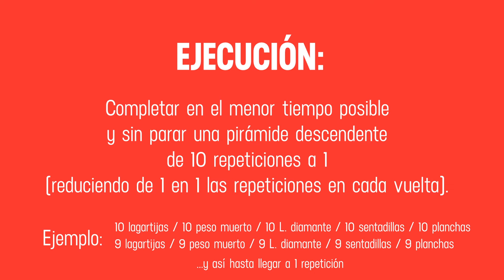Día 1 -Entrenamiento rumbo al Maratón de la Ciudad de México Telcel en casa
🏃‍♀️ 🏃 ¡Atención corredores! El @maraton_cdmx Telcel, @endurancemx y Garmin México les hemos preparado un entrenamiento para que puedan mantenerse fuertes desde casa 🏠 .
Estaremos realizando adaptaciones anatómicas a través de rutinas con ejercicios que retarán a los grupos musculares involucrados al correr, logrando de esta manera la optimización del tiempo de entrenamiento.
Estas sesiones de entrenamiento cumplen con los componentes esenciales que te ayudarán a alcanzar tus objetivos de manera efectiva, segura y eficiente, retando al cuerpo con el balance adecuado entre estrés y recuperación.
Son 3 rutinas las que compartiremos a lo largo de esta semana, para entrenar 6 días a la semana.
Sesión 1 con entrenamiento neuromuscular
Sesión 2 de entrenamiento metabólico
Sesión 3 con entrenamiento mixto.
¡Alcanza un mejor nivel de condición física!